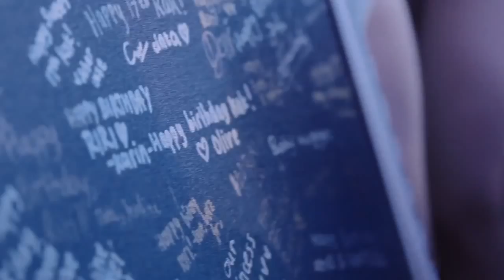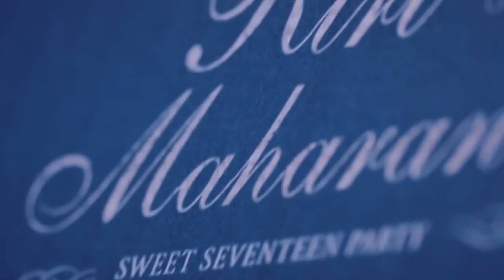Riri Maharani | Sweet17th Birthday Highlight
This event organize by Chic 'n Click Organizer
Call ivan : 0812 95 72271 / 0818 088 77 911
Call Nonny : 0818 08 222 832

Note : For Better Video Quality Choose 720P [ HD ]